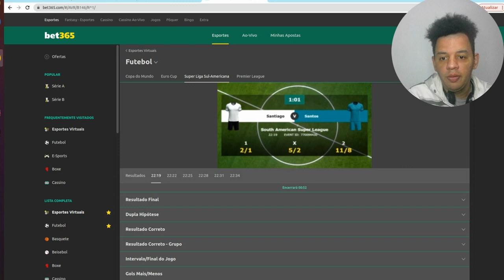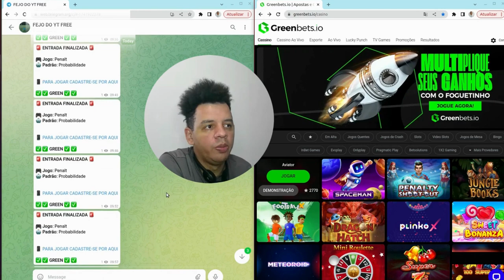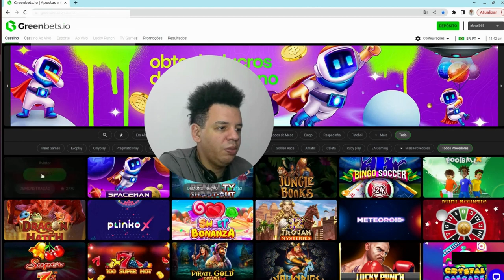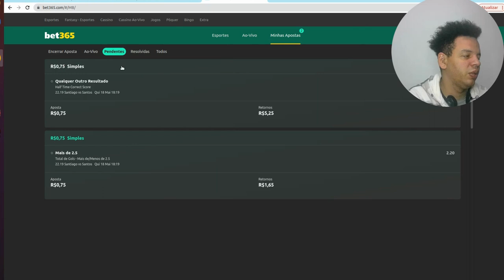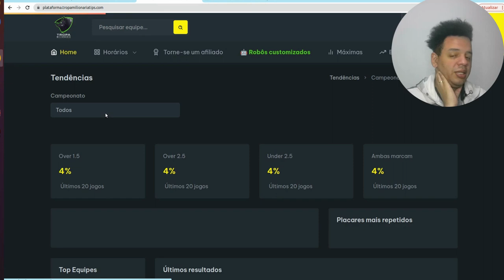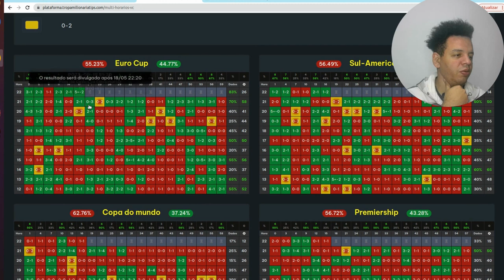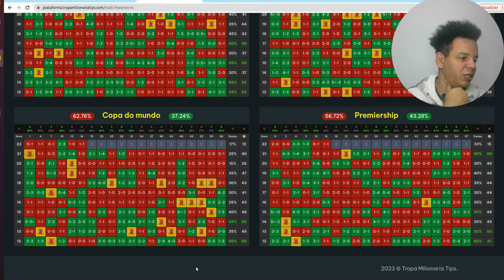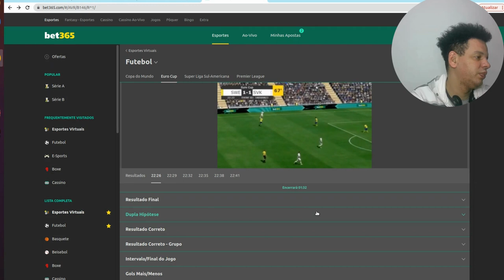🔴🔴 COMO CRESCER BANCA PEQUENA NO VIRTUAL 365 🔴🔴